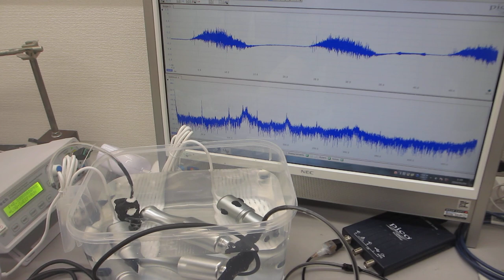樹脂容器の表面弾性波を利用した超音波制御実験（超音波システム研究所）